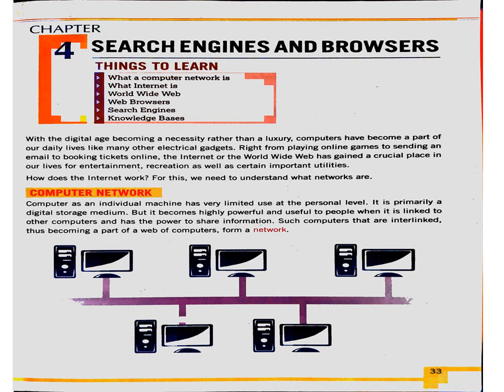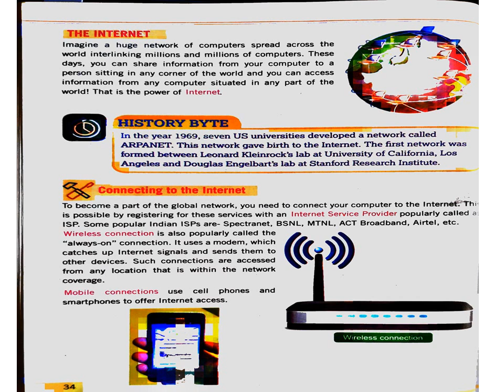class 8 computer chapter 4